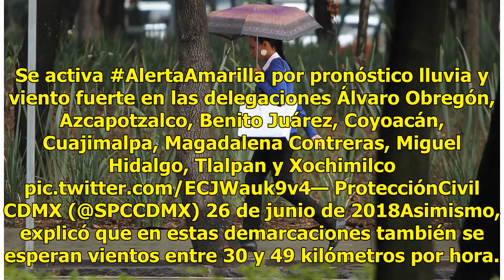Alerta amarilla para nueve delegaciones por lluvia y viento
La Secretaría de Protección Civil de la Ciudad de México informó que se activó la alerta amarilla por pronóstico de lluvia y viento fuerte en nueve delegaciones de la capital del país. Mediante su cuenta @SPCCDMX en Twitter, apuntó que para esta tarde se prevén precipitaciones de entre 10 y 29 milím...